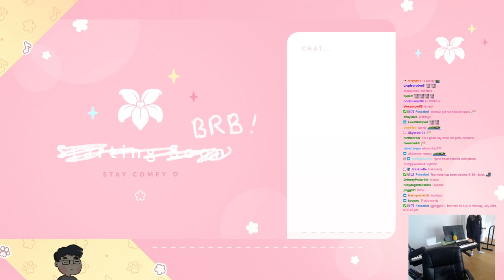[2021/07/26] goose game then music stream (music part)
top quality singing collab
- d